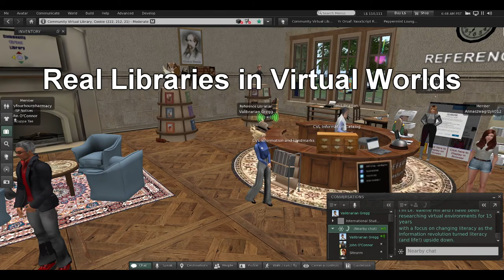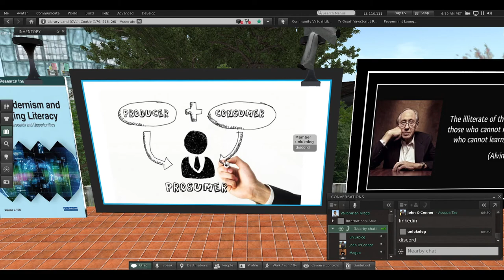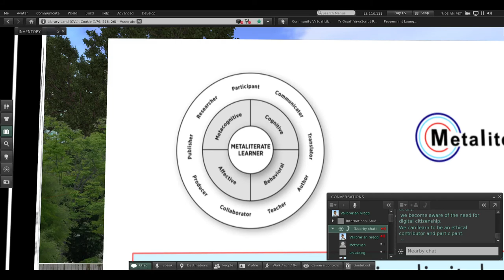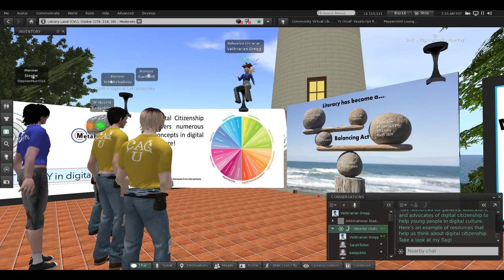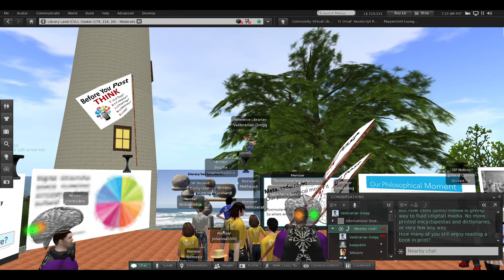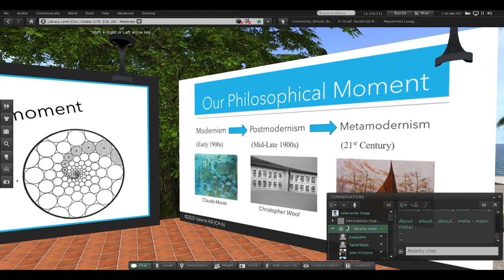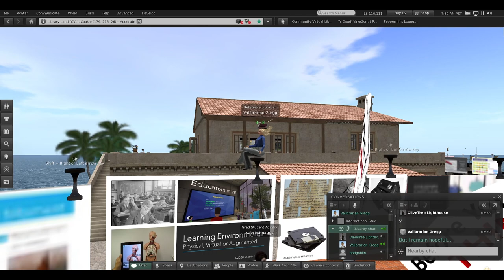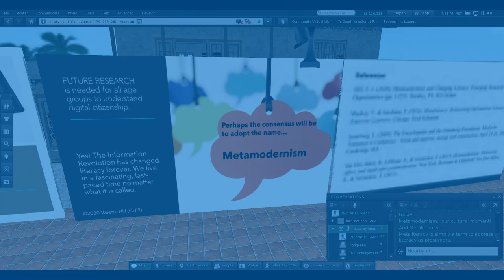Libraries in the Metaverse - Metaliteracy for Digital Citizens, V Hill MACHINIMA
Real Libraries in Virtual Worlds 0:10
  Metaliteracy - Literacy in Digital Culture 4:15
  Metamodernism - Our Philosophical Moment 10:50
Digital Citizenship 16:37
  Online Anonymity 19:13
  Think Before You Post 23:30
  End of Fixed Media 28:05
Balancing Worlds 32:24
  Metamodernism in the Metaverse 35:31
  Metaliteracy in Learning 39:29
  The Dark Side of Digital Culture 43:42
Preservation of Digital Formats 46:25
  Digital Legacy 50:19

Presented 24-Nov-2021
Community Virtual Library, Second Life